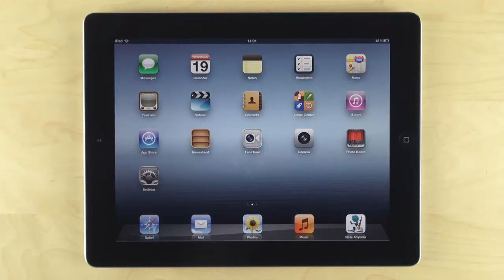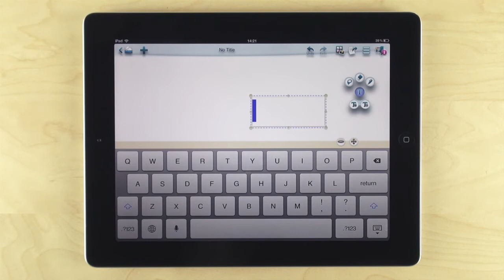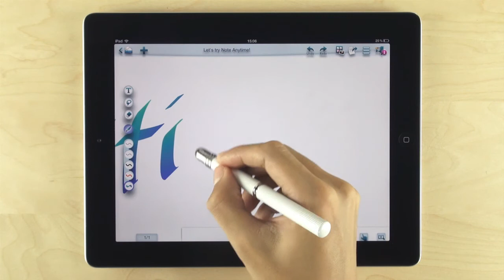[Instructional Videos] Introduction (for iPad)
Note Anytime is the best note taking and sketching application.
This video focuses on the basic usage of Note Anytime.